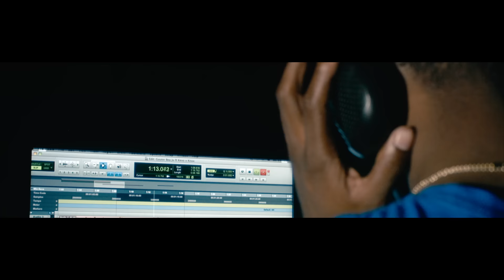Gutter Boy Ju ft. Kevo Hendricks - Knox ( Shot by @iGObyTC )